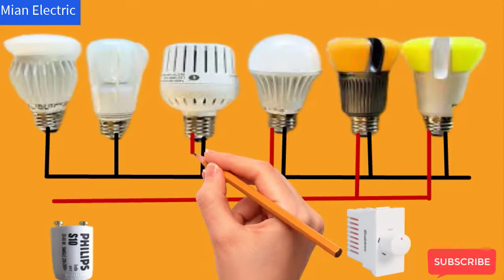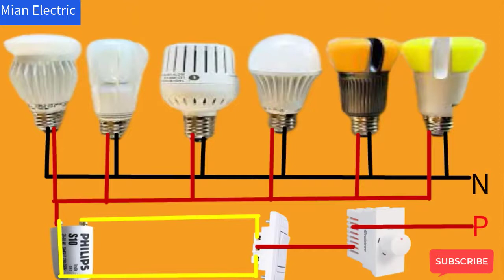Special Decoration Light || Special Led Bulb Decoration Lights || Chaser Light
Assalam-o-Alaikum
Hi
Friends

Special Decoration Light
Special Led Bulb Decoration Lights
Chaser Light
lights decoration ideas
how to make festival light
make festival light
Shadi decoration light
Marriage decoration light
DJ lighting
lighting for the new year
lighting for marriage

ہماری یہ ویڈیو دیکھنے کا شکریہ۔ ہماری اور بھی الیکٹریکل  ویڈیوز دیکھنے کے لئے
ابھی ہمارا چینل سبسکرائب کریں اور بيل  پر کلک کریں تاکہ فوراََ نئی ویڈیوز دیکھ سکیں۔ شکریہ